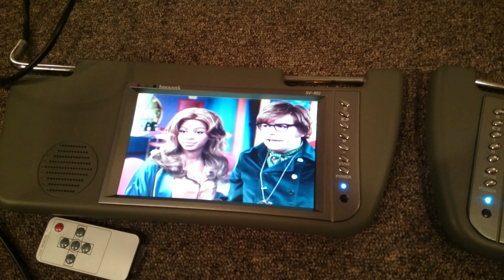Lcd sunvisor screens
Short video of my lcd screens for sale on kijiji running on a eonon dvd player.